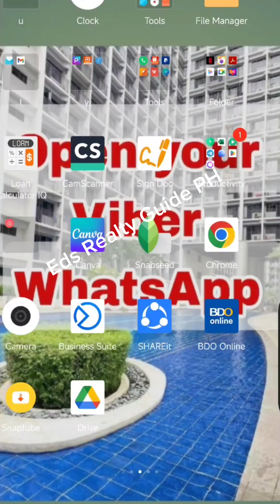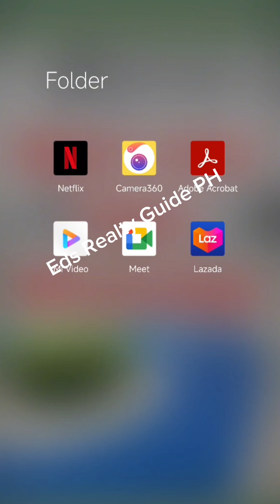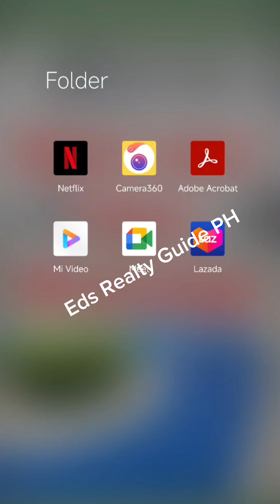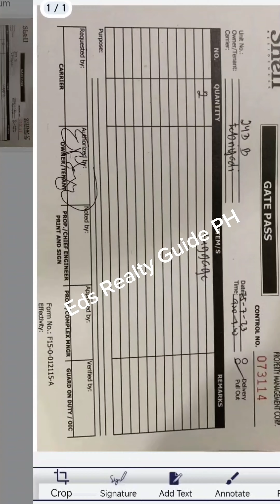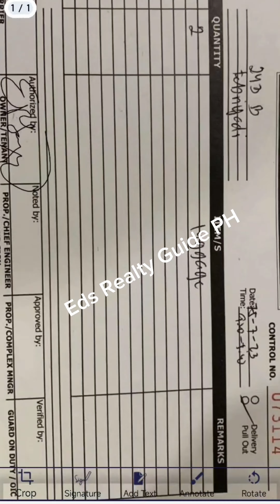This is how to scan a file using your phone.